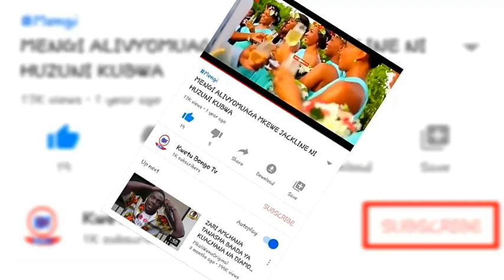SALON YA TESSY CHOCOLATE ILIVYOHARIBIWA BAADA UGOMVI